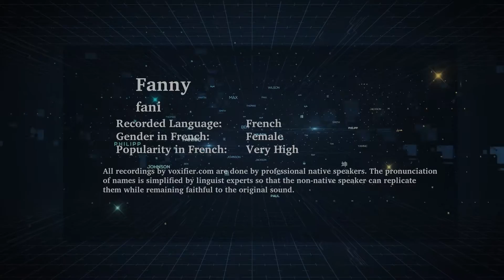How to Pronunce Fanny in French - Voxifier.com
This is the French pronunciation, gender, and phonetics recording of the name Fanny. The same name may exist in other languages with different pronunciations.